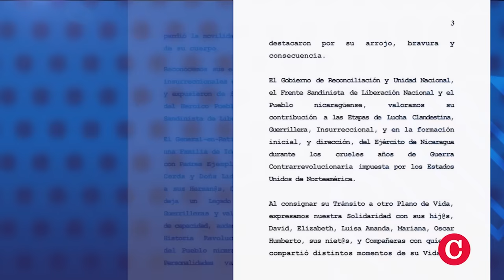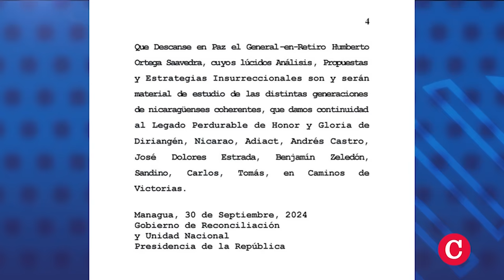Mónica Baltodano: "Cobardía del Ejército” ante muerte de Humberto Ortega prisionero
¿Qué implicaciones tendrá la muerte de Humberto Ortega Saavedra, como preso político, a lo interno del Ejército que fundó y del régimen Ortega Murillo? En este video conversamos con la exguerrillera del Frente Sandinista e historiadora, Mónica Baltodano, quien se mantuvo en contacto con el general en retiro, ahora fallecido, días antes de que fuese aislado como preso político en su casa de habitación por órdenes de su hermano y de su cuñada.
Le preguntamos el impacto de las circunstancias de su muerte como prisionero y del audio que dejó a Confidencial alertando sobre su delicada condición de salud que se agravaría por el estrés de su detención.